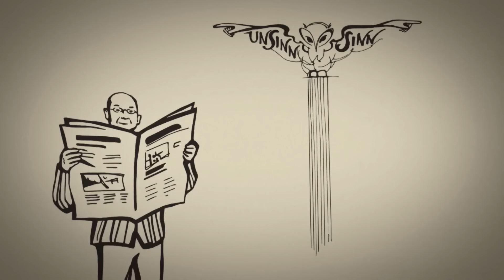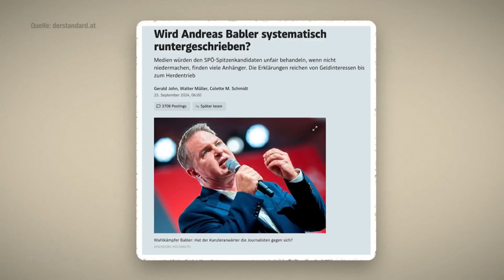Wir werden die Zügel straffer ziehen! | Der Wegscheider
"Wir werden die Zügel straffer ziehen!" - Im neuen Wochenkommentar widmen wir uns heute natürlich der schicksalhaften Nationalratswahl und geben für Unentschlossene noch ein paar versteckte Wahlempfehlungen!